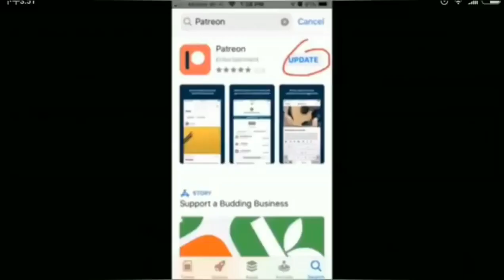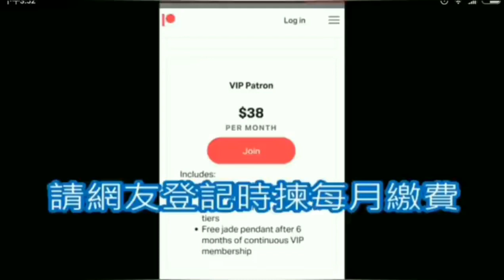郭信差周末奇譚之（石榴裙下看習近平！ ∼ 大细眧🌈體驗版